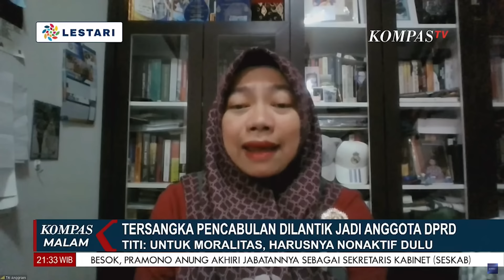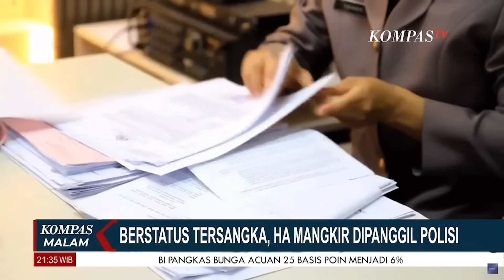Tersangka Pencabulan Dilantik Anggota DPRD di Singkawang, Komnas Perempuan Buka Suara!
KOMPAS.TV - Tersangka Pencabulan Dilantik Anggota DPRD di Singkawang, Komnas Perempuan Buka Suara.